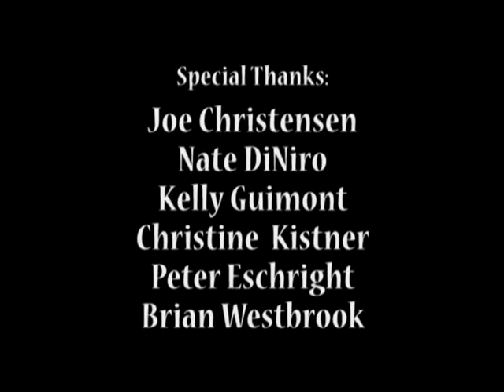OSB2009 - Peter Eschright